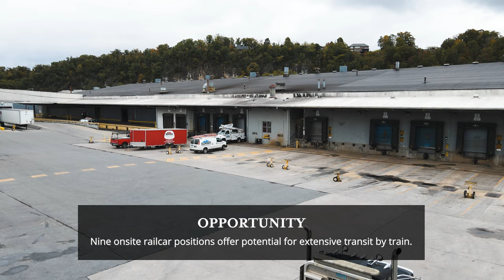540 E Broadway St | Newport, TN 37821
This facility in Newport, TN is equipped for food-grade manufacturing and features multiple warehouse spaces.